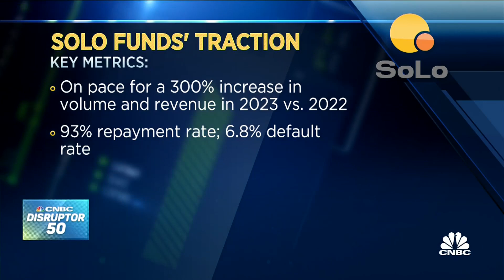Disruptor 50: SoLo Funds model of community finance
Travis Holoway, co-founder and CEO of SoLo Funds, discusses how the fintech platform has grown since its founding in 2018, and aims to serve economically-disadvantaged communities worldwide.